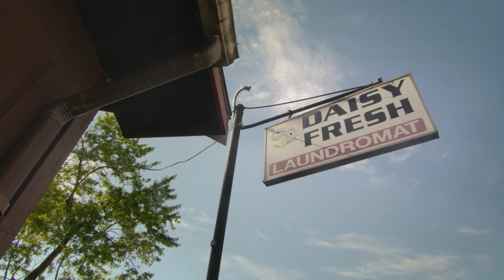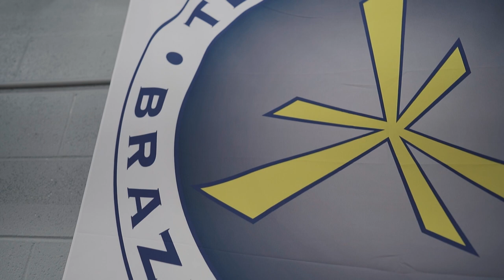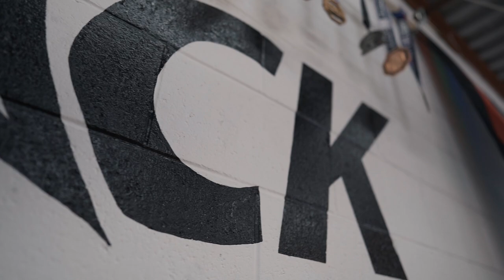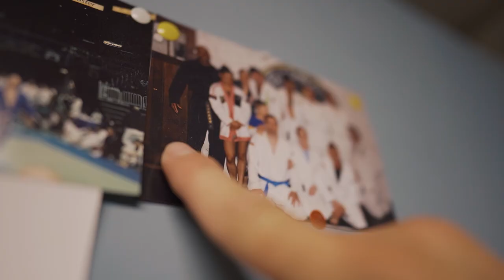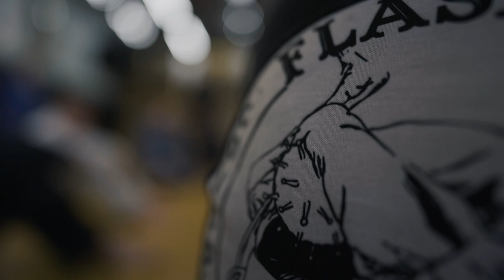Daisy Fresh Style Camp Wisconsin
Daisy Fresh style Camp at Flashback Jiu-Jitsu and Self-Defense Appleton Wisconsin! Another killer video from the 🐐 Jorge Valladares @gorgeousjorgev Amazing people up in Wisconsin. So cool.